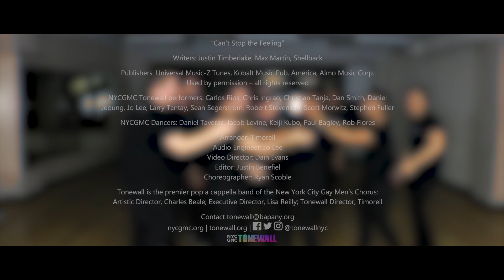Can't Stop The Feeling: Official Video | TONEWALL a cappella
Can't Stop The Feeling (opb Justin Timberlake) performed by TONEWALL queer a cappella in our debut music video!

TONEWALL is the premier pop a cappella band of the New York City Gay Men's Chorus. We are polished and charismatic performers who love to sing inspiring anthems, classic tunes, and sexy hits from today's artists—all with unparalleled precision that is the hallmark of contemporary a cappella.